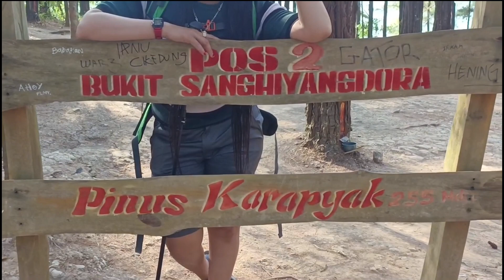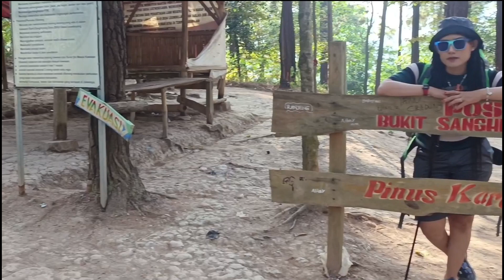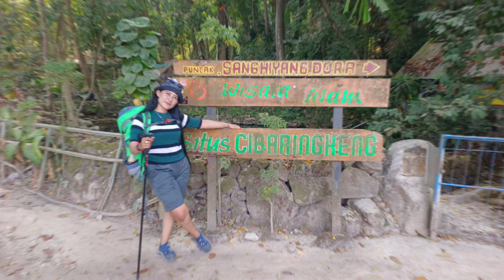Pesona Bukit Sanghyang Dora Majalengka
Objek wisata Bukit Sanghyang Dora banyak diburu pengunjung karena keindahan alamnya.
Wisata yang berlokasi di Desa Leuwikujang, Kecamatan Leuwimunding, Kabupaten Majalengka itu pemandangannya disebut mirip Raja Ampat, yang ada di Papua.
Pemandangan bukit-bukit yang bertebaran di kawasan tersebut membuat Sanghyang Dora kerap disandingkan dengan Raja Ampat.
Namun yang menjadi pembeda yaitu, hamparan daratannya.
Bukit Raja Ampat dihiasi hamparan laut bening, Bukit Sanghyang Dora dikelilingi pepohonan yang rindang.
Di sana, pengunjung juga akan disuguhkan pemandangan Gunung Ciremai dari kejauhan.
Hal itu membuat Bukit Sanghyang Dora terasa lebih syahdu dan menawan.
Sementara itu, dari segi fasilitas, di pos pertama terdapat lapangan camping (pengunjung bisa memakai tempat tersebut untuk camp ground atau untuk family gathering), toilet, warung kopi, spot foto, musala dan yang lainnya.
Layaknya mendaki gunung, objek wisata ini juga memiliki sejumlah pos pendakian.
Untuk menuju puncak, pengunjung akan melintasi lima pos pendakian, diantaranya pos Bukit Enjoy, pos Bukit Kayas, pos Bukit Krapyak, pos Bukit Panangisan, dan pos Bukit Lebak Lutung.
Untuk fasilitas yang ada di puncak, tentunya disuguhkan dengan pemandangan indahnya yang dapat diabadikan pengunjung untuk feed Instagram.
Namun di sana keterbatasan air, jika pengunjung ingin buang air kecil dan besar bisa meminta izin menggunakan toilet pemilik warung atau UMKM.